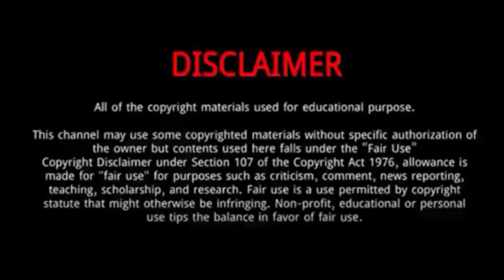Tamirat Tola (Marathon) || 5 Things You Didn't Know About Tamirat Tola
Tamirat Tola || 5 Things You Didn't Know About Tamirat Tola

Tamirat Tola is an Ethiopian long-distance runner .
In 2017 he participated in the World Championships held in London, winning the silver in the Marathon, with a time of 2:09:49.
In july 2022, Tamirat Tola has won gold in the men's marathon at the World Athletics Championships in Oregon pulling clear of the pack in a championship record two hours, five minutes and 37 seconds.
He forged clear at around 34 kilometres and came home solo to take gold in a championship .
Tamirat made his half marathon debut in Agadir in 2013 then quickly improved to win the České Budějovice Half Marathon in a time of 1:02:04 hours.